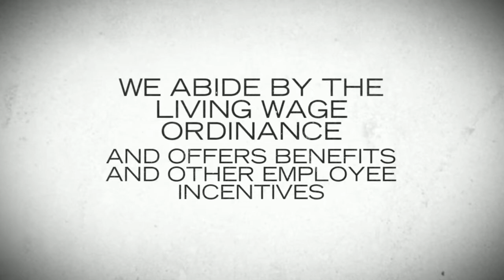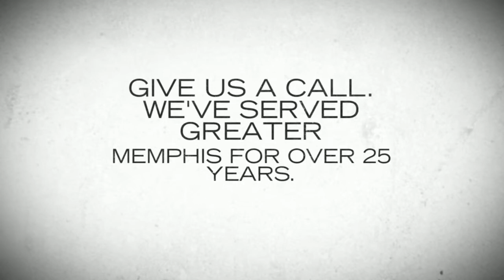Bean and Prince Contractors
Bean and Prince Contractors, Incorporated is listed in the CCR and ORCA registry and is HubZone, UCA and DBE certified. The company also participates in the Mid-South Minority Business Council (MMBC) and is actively seeking 8(a) certification through Small Business Administration.

Bean and Prince is a past recipient of the Minority Enterprise Development (MED) Week contracting award, (Commercial Appeal Article), in recognition of the company's growth and achievements.